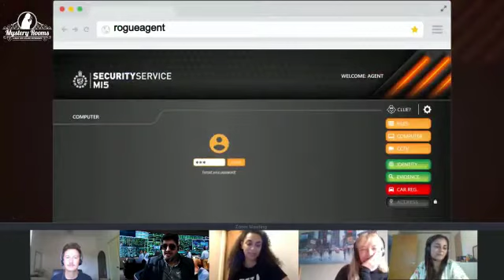Rogue Agent: Uncover the Enemy (Escape Room for Remote Team Building)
Uncover the identity of the canny rogue agent robbing his own organization to grow his personal art collection. The traitor is one amongst you and must be convicted at the earliest! Gather your team from anywhere in the world to get on this mission to save the organization from disgrace!

For more online games to play with your team remotely,